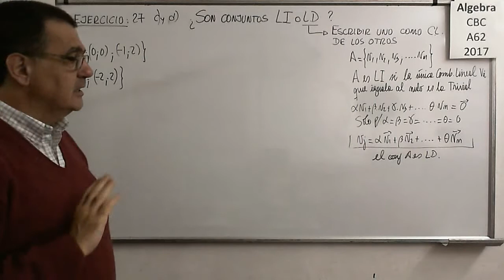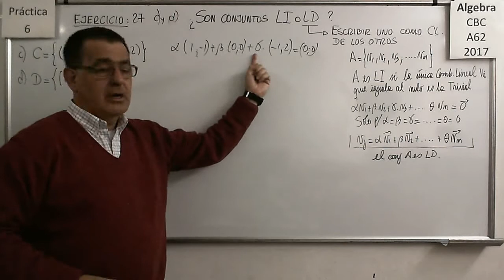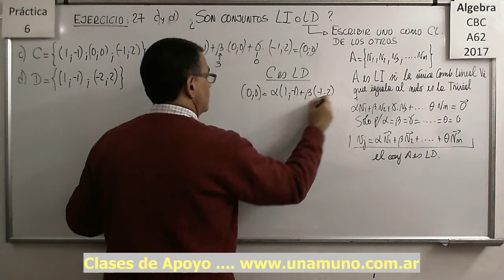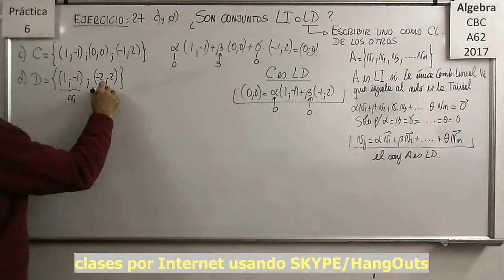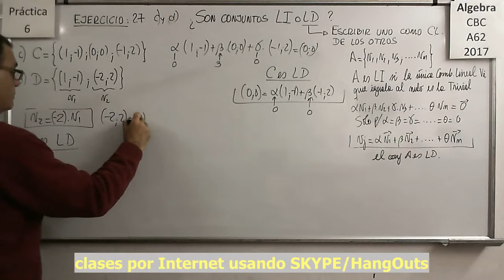Álgebra CBC A-62 Práctica 6 - Ejercicio 27 c) y d)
Hallar Base y Dimensión de Sub Espacios Vectoriales a partir de distintas formas de determinar un Espacio Vectorial (Generadores, Analitica o ecuaciones). Explicación del concepto de Base de un Sub Espacio Vectorial.